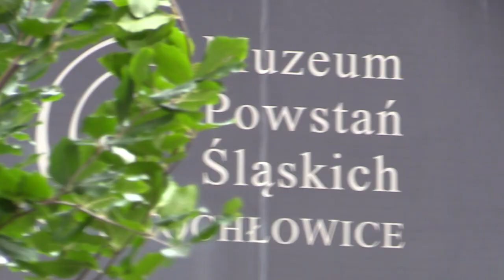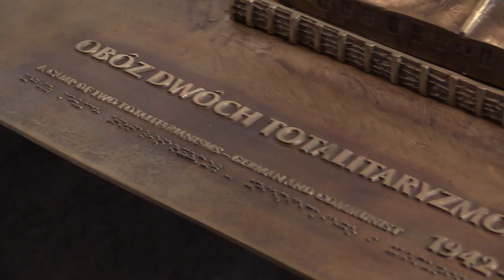"Muzeum na kołach" w Świętochłowicach 06.07.2023